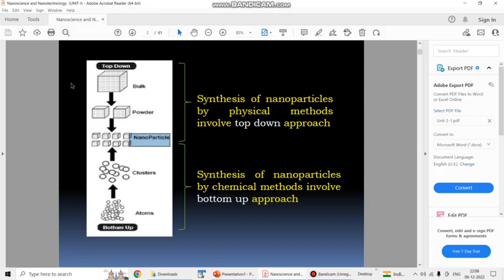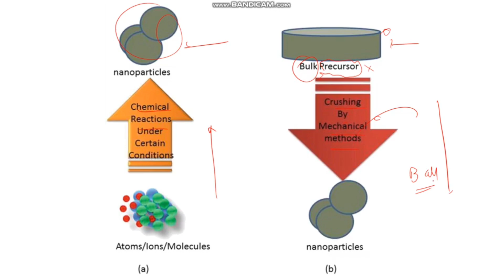Top Down Approach And Bottom Up Approach And phy and chem Methods For Synthesis of nanoparticles